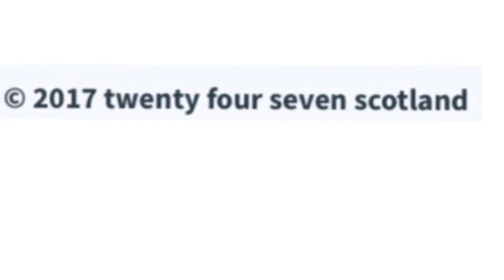Midfielder Glen Kamara looking for a victory on Wednesday at Dens